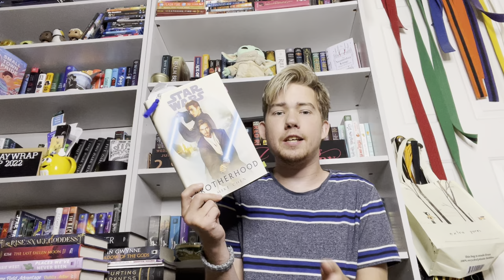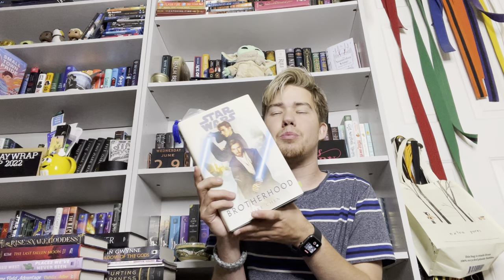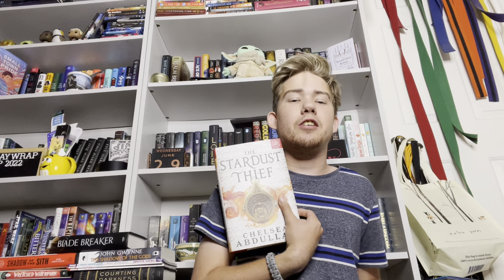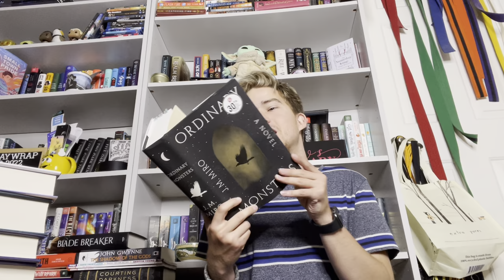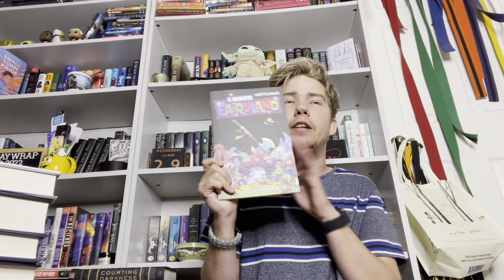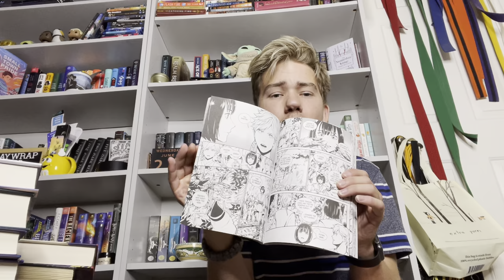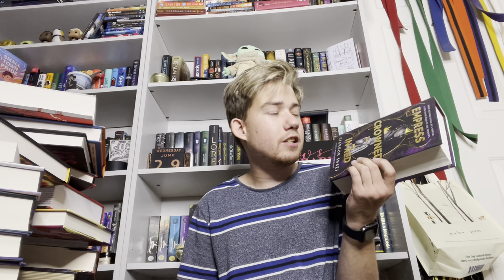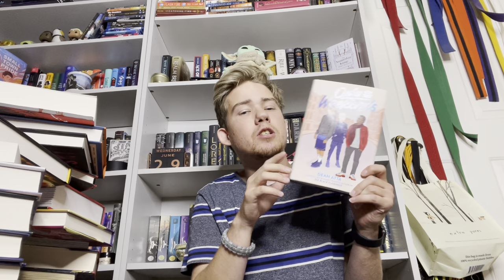June book haul 2022